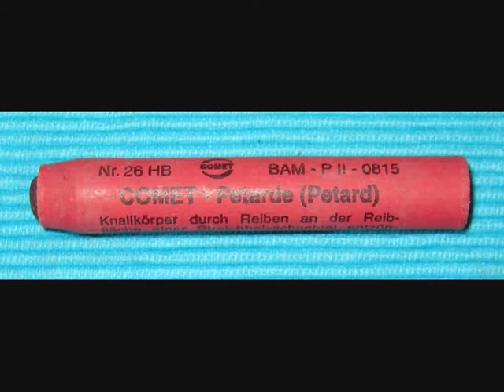Comet Petarde altes Wz.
Gezündet im Rahmen des Videoprojekts Silvester 2008.